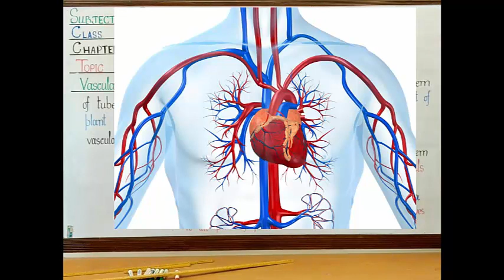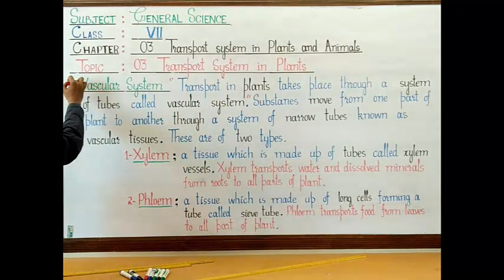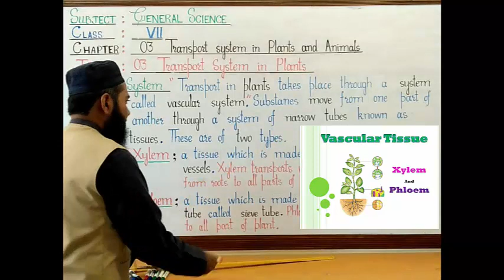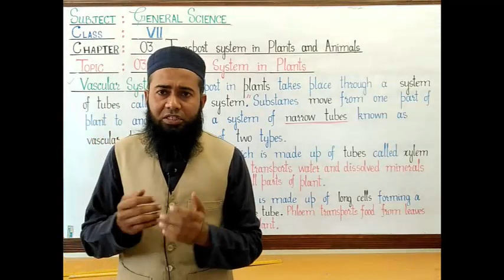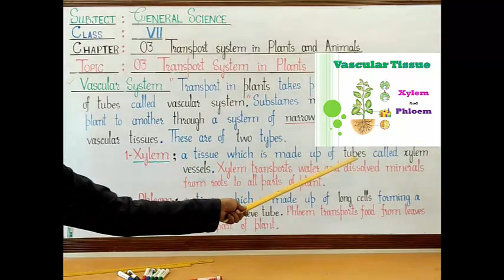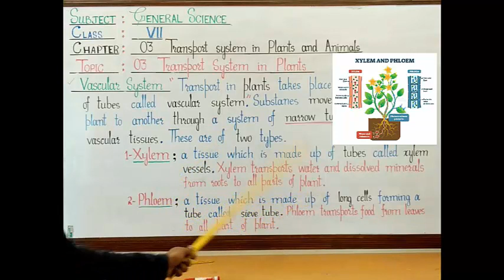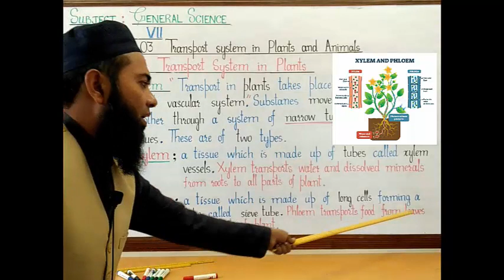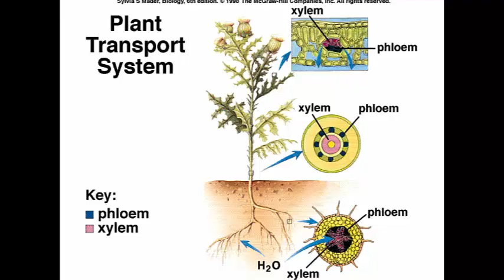VII Science (2T) LECTURE 3 ch no 3